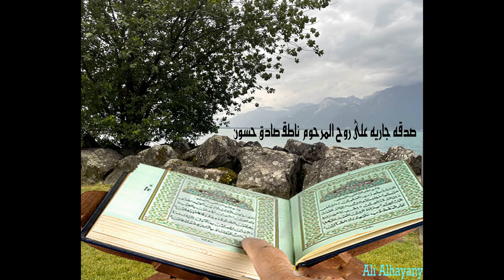Quran Karim القرآن الكريم تلاوة عذبه صدقه جاريه